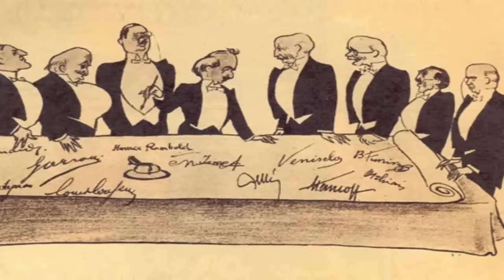Kurtuluş Savaşı - Part 2 - Harita Üzerinde Hızlı Anlatım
🖥️ Bu videolar nasıl mı yapılıyor?

🎵 Müzikler;